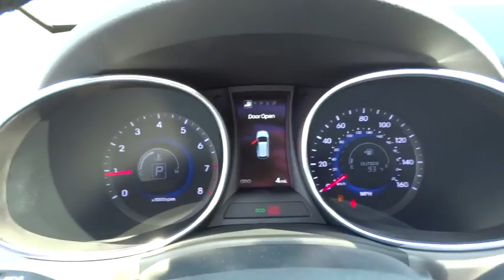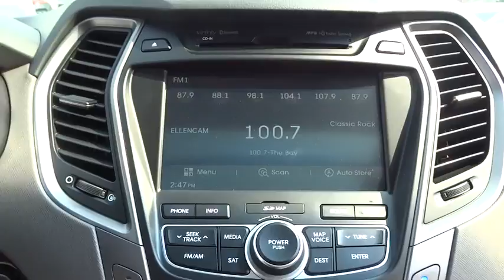2016 Hyundai Santa Fe Sport Towson, Baltimore, Owings Mills, MD NG307310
2016 Hyundai Santa Fe Sport
2016 Hyundai Santa Fe Sport  - Stock#: NG307310 - VIN#: 5XYZWDLA6GG307310

*Internet price includes all current applicable manufacturer rebates and incentives for which not all buyers will qualify (Maryland). Your additional costs are sales tax, tags and title fees for the state in which the vehicle will be registered, dealer processing fee ($299 Maryland), ($134 Pennsylvania), ($649 Virginia, North Carolina), and freight (Maryland only). Any accessories that either you add or are installed by us are additional. Any offers (etc) must be presented upon arrival and cannot be combined with any other offers (etc). Pricing subject to change. Prior sales excluded. See sales associate for details. Price includes: $500 - Summer Sales Cash. Exp. 07/31, $500 - Retail Bonus Cash. Exp. 07/31